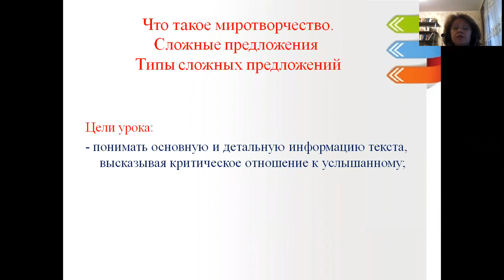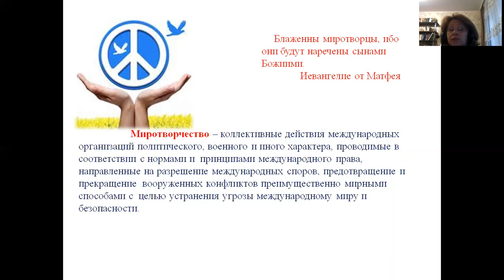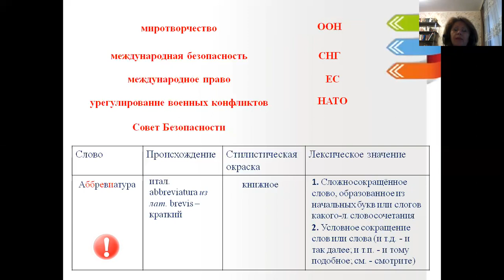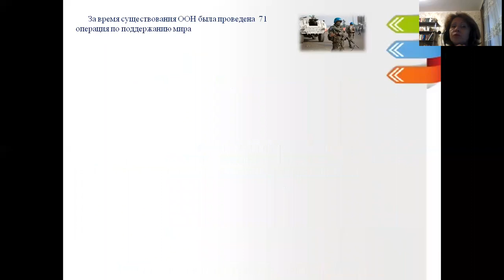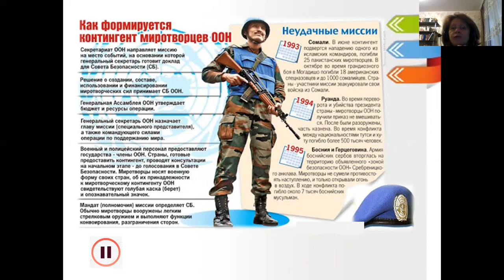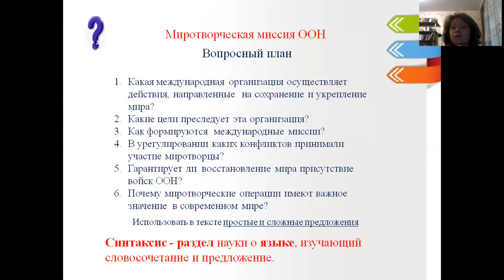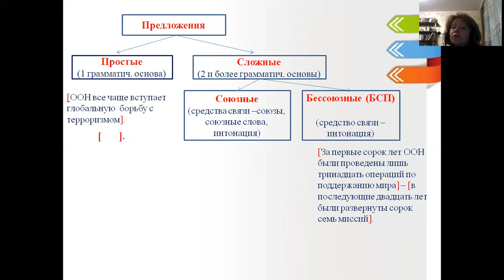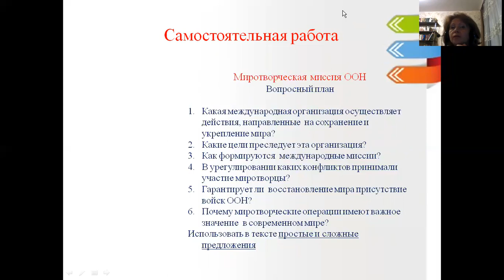Русский язык 9 класс 5 урок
Место работы СОШ №23
Категория  Высшая
Характеристика урока
Предмет  Русский язык
Класс  9 класс с русским языком обучения
Урок Урок №5
Раздел I раздел
«Конфликты и миротворчество. Синтаксис. Морфология и орфография»
Тема урока Что такое миротворчество.  Сложные предложения .
Типы сложных предложений
Аннотация урока На уроке рассматривалась лексическая тема «Что такое миротворчество» и грамматическая тема « Сложные предложения. Типы сложных предложений». Ученики работали с текстами, составляя устный ответ по вопросному плану.  Самостоятельная работа основана на объяснении учителя. Объяснение грамматической темы продолжает изучение синтаксиса .
Техническая характеристика Информация предоставлена в виде презентации Microsoft Power Point c использованием записи  в  программе  ZOOM